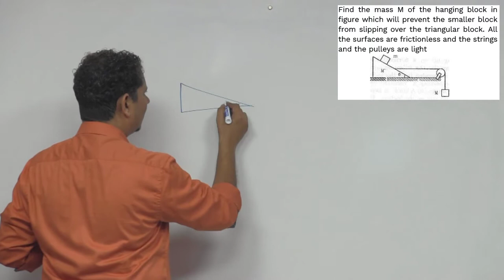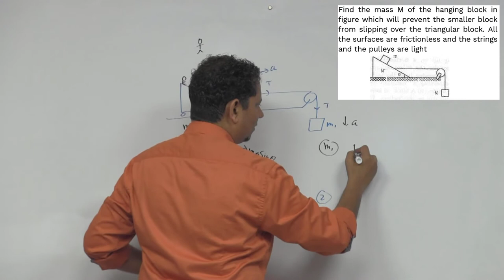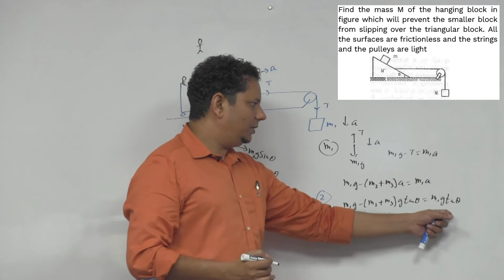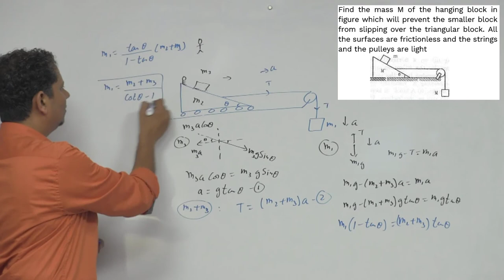HCV: Find the mass M of the hanging block in figure which will prevent the smaller block from slipp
Find the mass M of the hanging block in figure which will prevent the smaller block from slipping over the triangular block. All the surfaces are frictionless and the strings and the pulleys are light